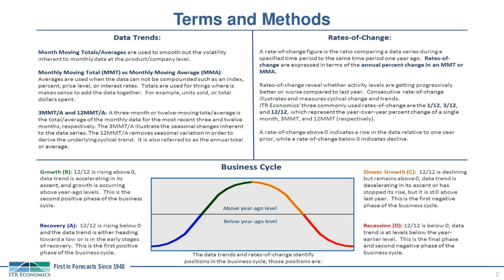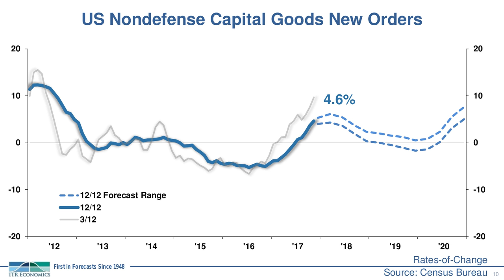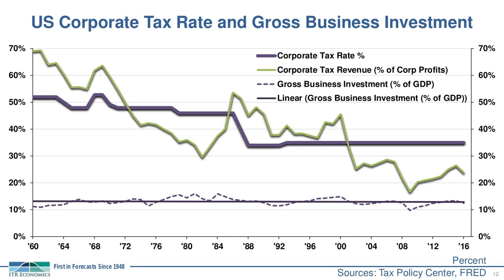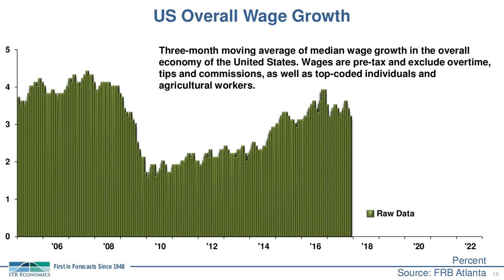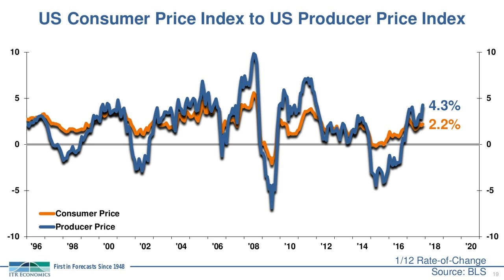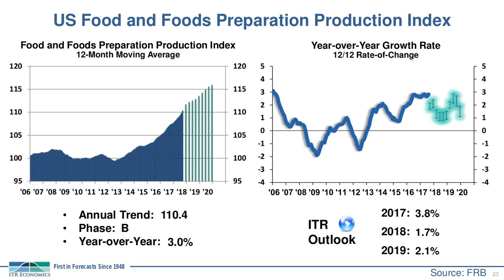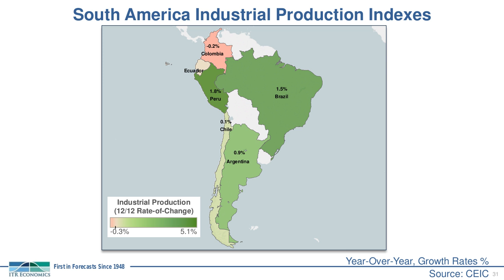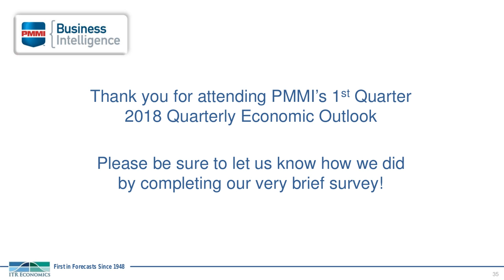2018 Q1 Quarterly Economic Outlook Webinar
Watch PMMI’s latest Economic Outlook Webinar covering the first quarter of 2018.